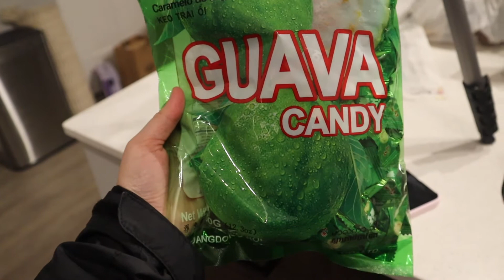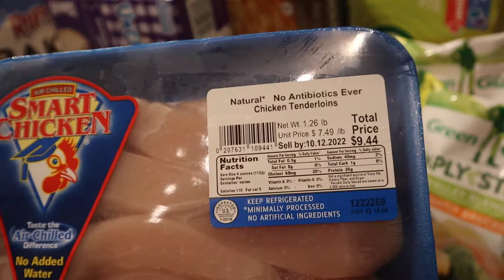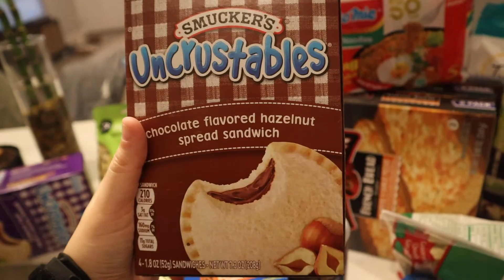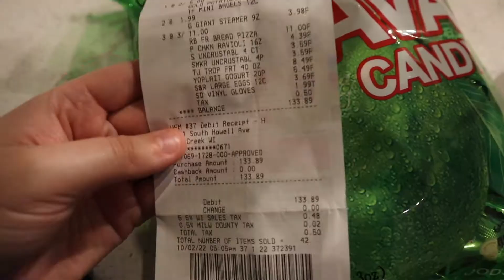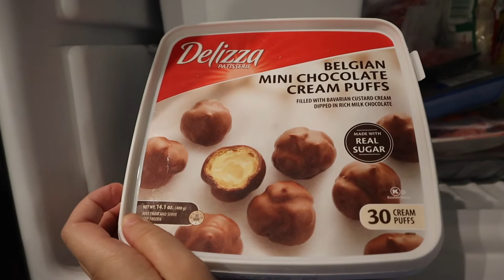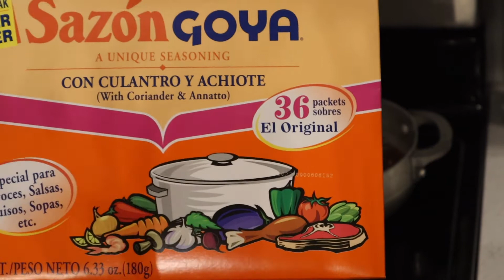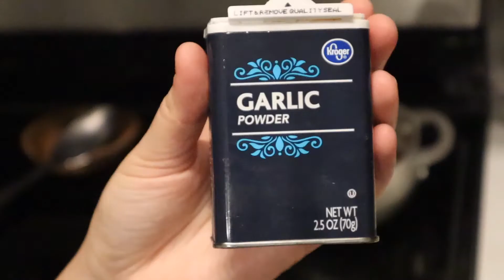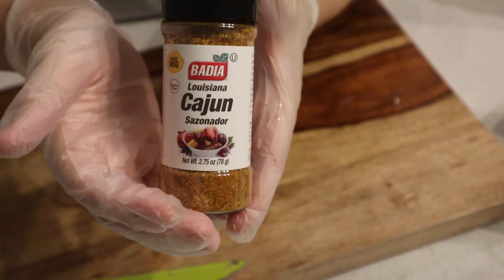SUNDAY RESET | grocery shopping + cook with me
SUNDAY RESET VLOG | grocery shopping + haul, cook with me, etc.

Every Sunday is different for me. This time, I was pretty much caught up on all my cleaning and laundry but hadn’t gone grocery shopping yet.

So happy you're here (: I hope you all enjoy this video as much as I enjoyed making it!

Im 23 years old / Cancer
Height: 5'3
What camera I use? iPhone 12 pro; Canon M50
What state do I live in? Wisconsin
Ethnicity: Puertorican
I have 2 doggies; Maltese Yorkie (Chewy) and a Yorkie Shih Tzu (Leo)